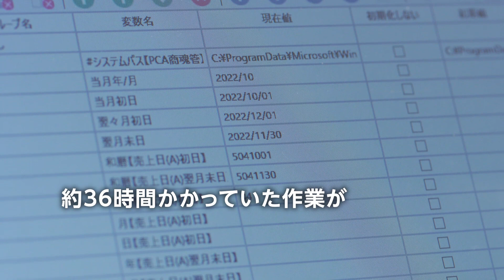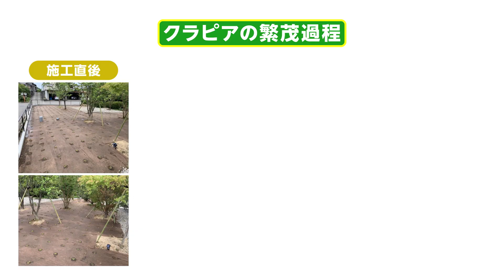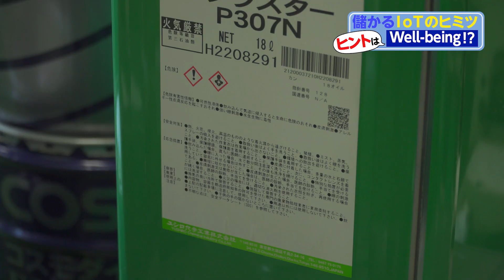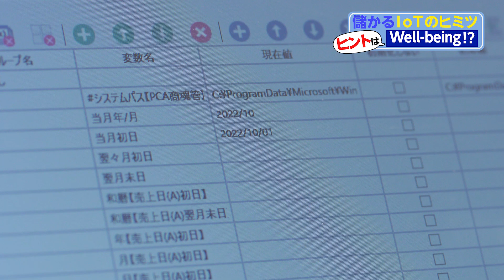トヤマ商事株式会社（デジタル技術活用事例紹介動画）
ファクトリーメンテナンスの総合商社として、精密機器メーカーへの加工油剤の販売から省人化を図る機器の販売・改善提案と幅広い業務を行う、トヤマ商事株式会社様（富山県富山市上冨居1-3-10）の取組を紹介する動画となります。
【内容】
0:00～0:38：オープニング
0:39～1:18：トヤマ商事株式会社について
1:19～1:48：Well-beingについて
1:49～3:17：クラピア（グランドカバープランツ）について
3:18～4:01：人口衛星、AIを活用した取組
4:02～4:25：IoT活用に至るきっかけ
4:26～5:21：活用しているデジタル技術紹介
5:22～6:07：エンディング